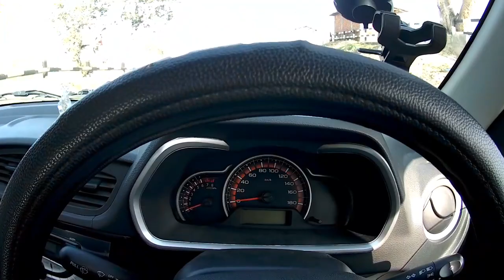कम लम्बाई वाले लोग गाड़ी कैसे चलाऐं | how to drive a car when your hight is short | mps travel vlogs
Hello friends

Aaj ki is video me mai Aap logo ko kam hight baale log car car kaise chalayen iska solution lekar aya hun.
So completely watch the video

mere channel ke kuch aur videos ÷÷÷